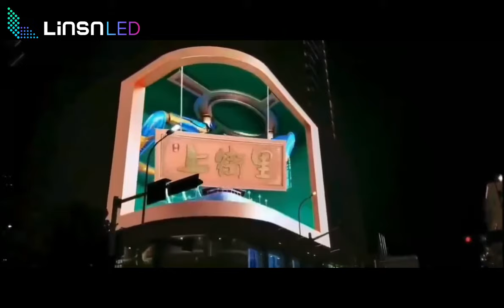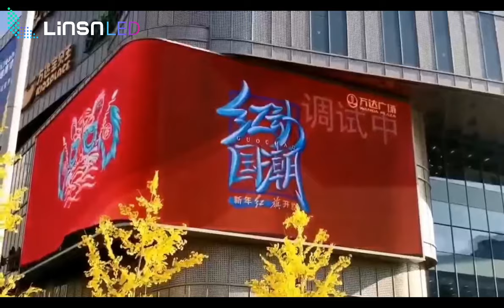9 the Most Stunning 3D LED Billboard Examples!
Today I am going to show 9 of the most stunning 3D LED billboards that can bring you wonderful visual enjoyment! Comprehensive guidance of 3D billboard in

Every business wants to grab more attention from potential customers, while may be aware of it is difficult to stand out from the booming advertisements that competitors launch, and even achieved little so the patience wore thin.

However, 3D LED display can help to catch the eyes of your targeted customers immediately!